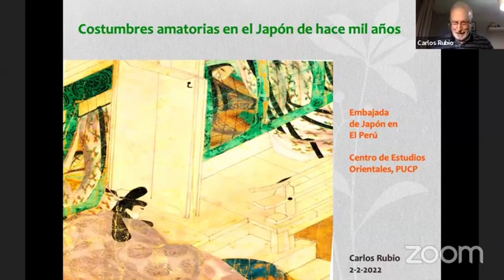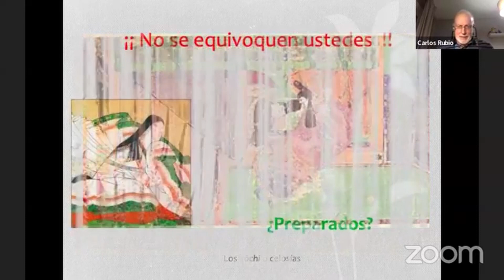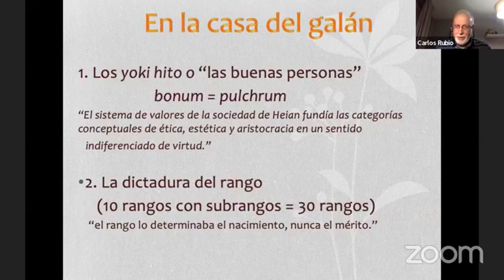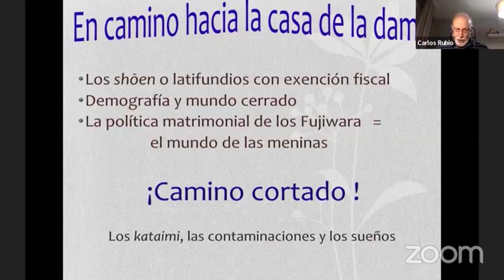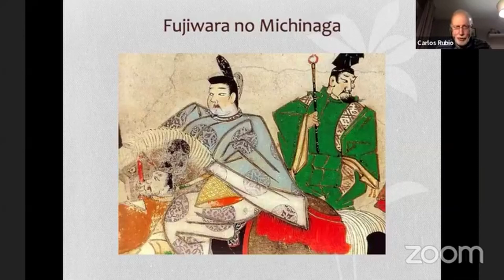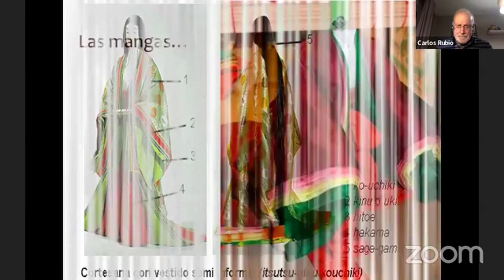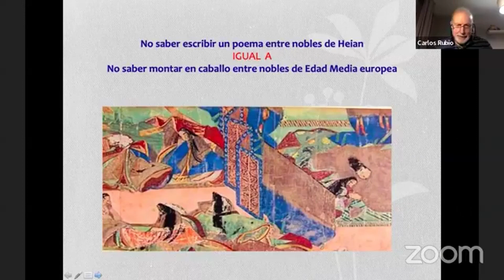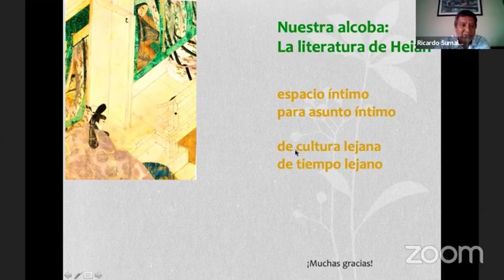Conferencia "Costumbres amatorias en el Japón de hace mil años"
Fundación Japón, Madrid colaboró con la Pontificia Universidad Católica del Perú (PUCP) y la Embajada del Japón en el Perú para ofrecer una conferencia online sobre literatura japonesa a cargo del Dr. Carlos Rubio titulada “Costumbres amatorias en el Japón de hace mil años”.

También contamos con los comentarios de Alonso Belaúnde y Daisy Saravia, docentes del Centro de Estudios Orientales de dicha Universidad.

En esta charla pudimos conocer la curiosa mezcla de libertinaje y decoro en las relaciones entre hombres y mujeres, la costumbre de “las tres visitas” y “las cartas del día después”, los usos cosméticos y el modelo de belleza, la política matrimonial de las clases cortesanas y la posición social privilegiada de las mujeres que durante estos siglos se erigieron en líderes culturales.

Conferenciante:
Dr. Carlos Rubio
Nacido en Toledo (España) en 1951, es doctor en Lingüística Aplicada por la Universidad de California (Berkeley) en 1979. En la década siguiente fue profesor en la Universidad de Tokio durante cinco años, iniciando entonces su labor como coeditor de diccionarios (Nuevo Diccionario Español-Japonés La Puerta, editorial Kenkyusha; y Diccionario Crown Japonés-Español Crown, editorial Sanseido). Desde su regreso a España en 1991, ha ejercido como profesor de lengua y literatura japonesas en la Universidad Complutense de Madrid y como traductor de más de 35 obras de literatura japonesa, o bien solo (El Pabellón de Oro, de Mishima; Kokoro, de Sōseki) o en colaboración (El diario de la dama Murasaki, de Murasaki Shikibu; Heike monogatari; El gran espejo del amor entre hombres, de Ihara Saikaku; Kojiki). Es también autor del manual Claves y textos de la literatura japonesa (3ª ed., Cátedra), Los mitos de Japón, la antología El pájaro y la flor (ambos en Alianza), El Japón de Haruki Murakami (Aguilar), y Mil años de literatura femenina en Japón (de reciente publicación por Satori Ediciones).

Por su larga trayectoria difundiendo la cultura y la literatura de Japón, en 2012 fue distinguido por el Ministerio japonés de Asuntos Exteriores y en 2014 por la Casa Imperial de Japón con la Orden del Sol Naciente. Desde su jubilación como profesor en 2017, colabora con la Embajada Japonesa de España, con Casa Asia Madrid y con Japan Foundation impartiendo cursos y conferencias.